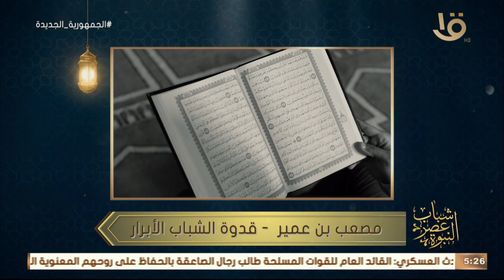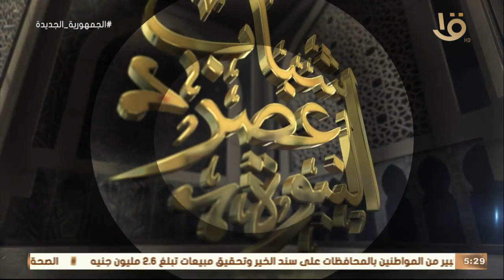شباب عصر النبوة | لنا رواية .. مع أول سفراء الإسلام .. مصعب بن عمير